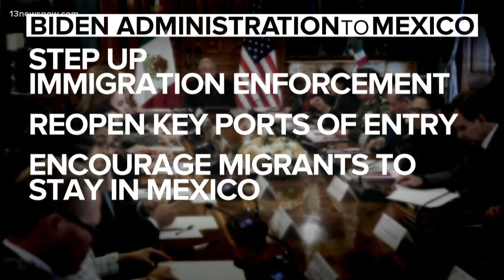Mexico unveils new migrant task force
Sources tell ABC News that the US Secretary of State Antony Blinken and DHS Alejandro Mayorkas pushed Mexico to step up immigration enforcement.